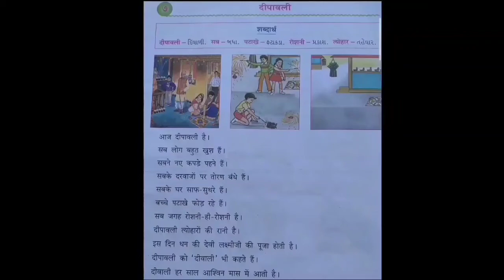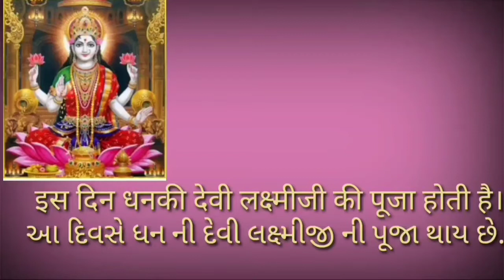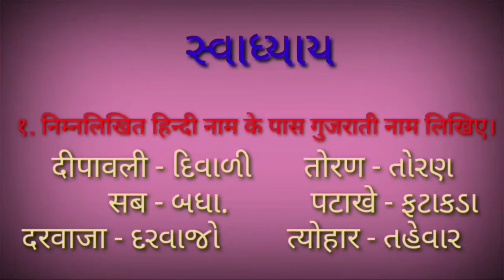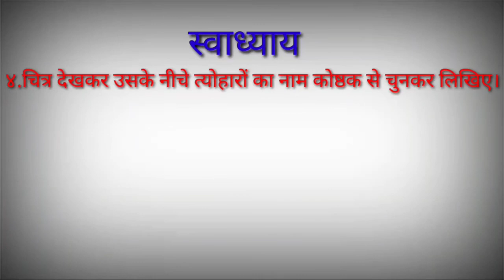Std-4 હિન્દી ७. दीपावली( ૭. દિવાળી)